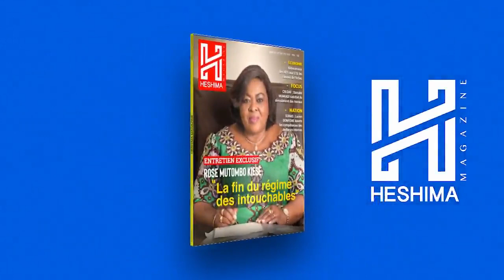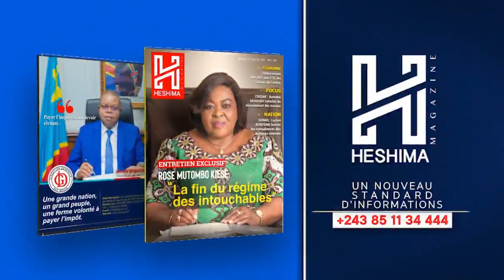EN DIRECT DE LUBUMBASHI : FELIX TSHISEKEDI REHABILITE L ' HOPITAL JAYSON SENDWE . MWANA AKOLI